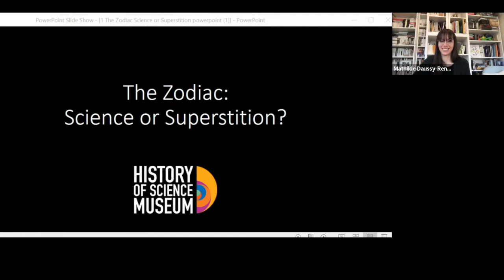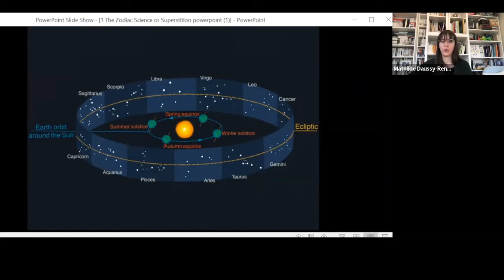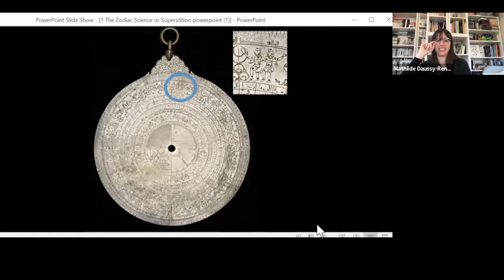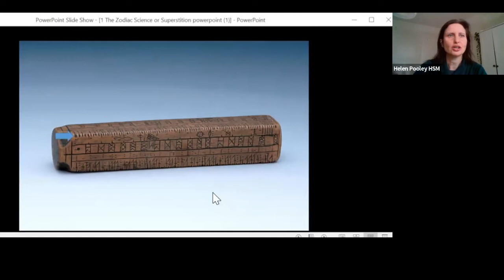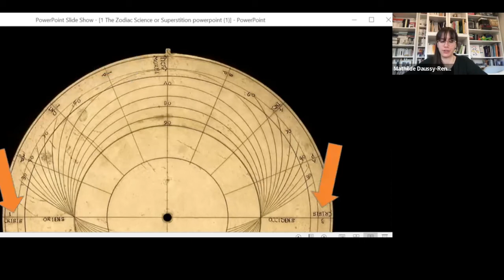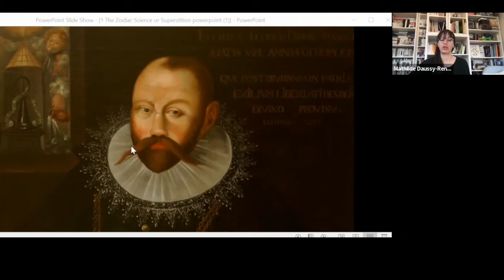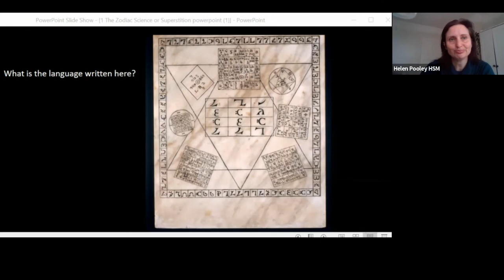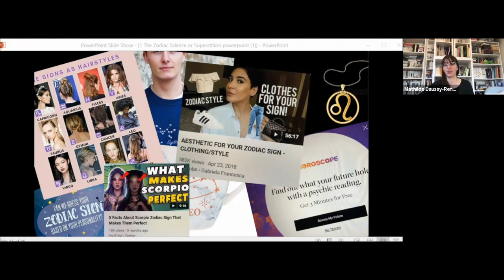The Zodiac: Science or Superstition?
Most of us know the different signs and symbols of the Zodiac — but where do they come from?

What is the difference between astrology and astronomy?

And has there always been a clear separation between the two?

If you’re curious about history, science — or how our society works — join Helen and Mathilde on Zoom to explore the Zodiac through some amazing Museum objects.

Suitable for Young Adults

Presenters: Helen Pooley and Mathilde Daussy-Renaudin